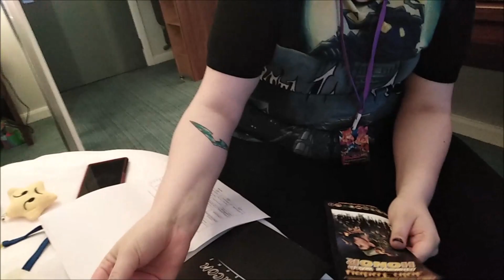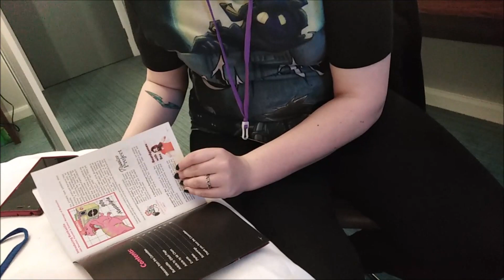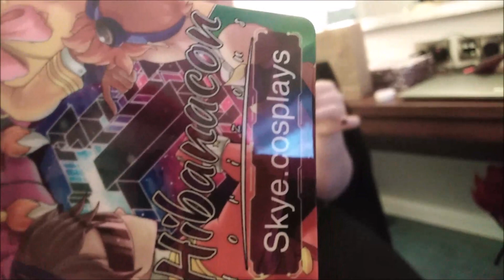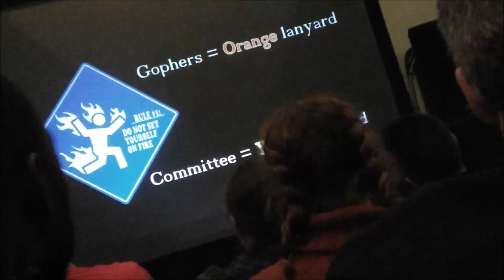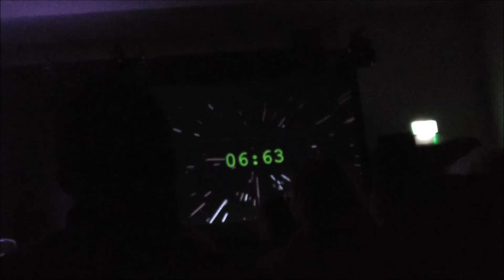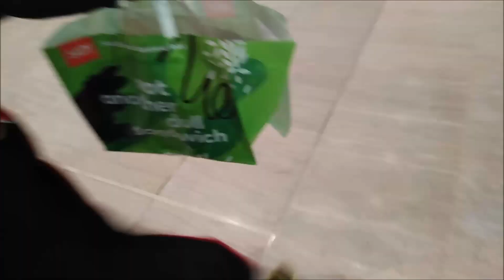[VLOG] Hibanacon - Part 1